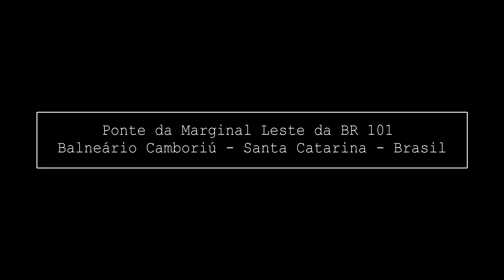Ponte da Marginal Leste da BR 101 em Balneário Camboriú - Andamento das Obras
No vídeo de hoje eu vou mostrar pra vocês o andamento das obras da ponte da Marginal da BR 101 no sentido Norte, obra muito importante que vai desafogar muito o transito em Balneário Camboriú, a obra esta em fase final, previsão de inauguração para dezembro de 2020.

Autorização de voo: E6F4E3

Parceiros do Canal:

Compre seu Imóvel em Balneário Camboriú e Praia Brava
Imobille Negócios Imobiliários

🎵 Track Info:

Title: Bad Love (Vocal Edit) by Niwel